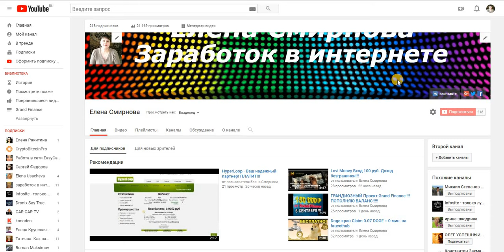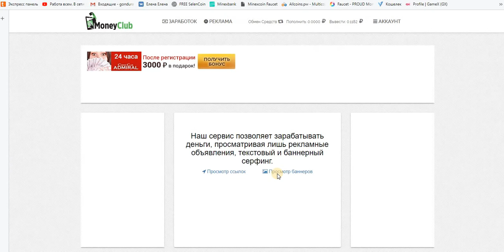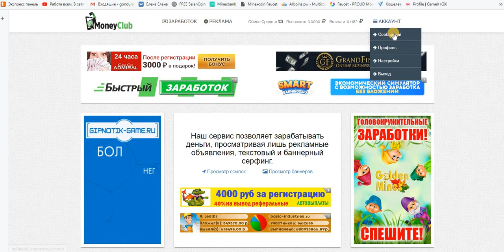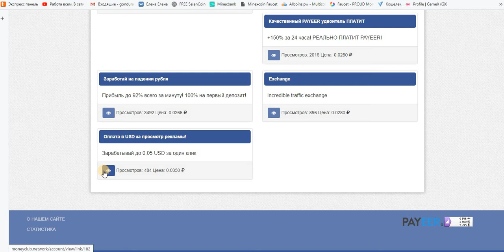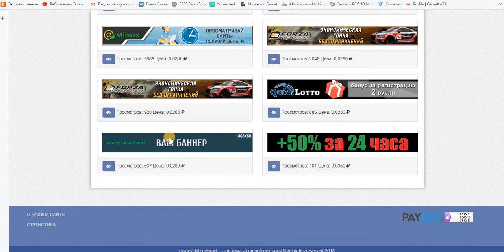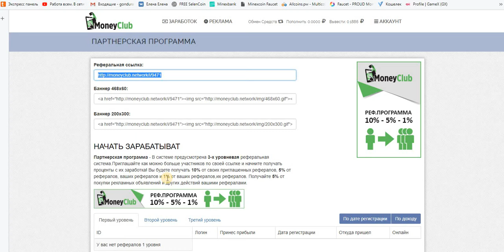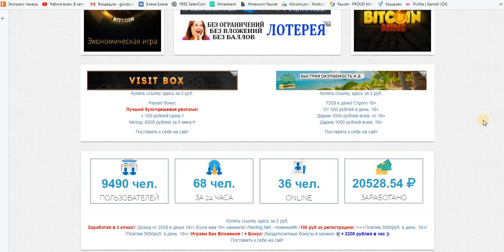Без вложений! Moneyclub Network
Выводи от 1 рубля на Payeer моментально!